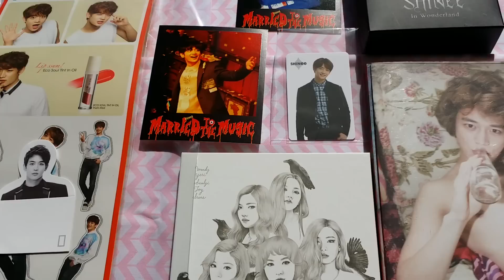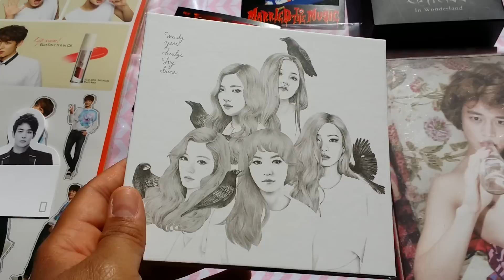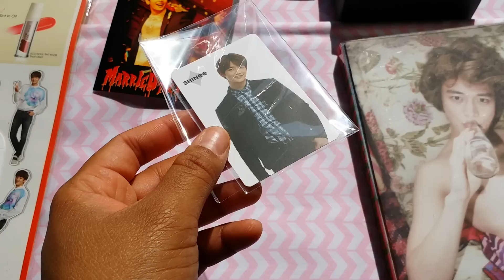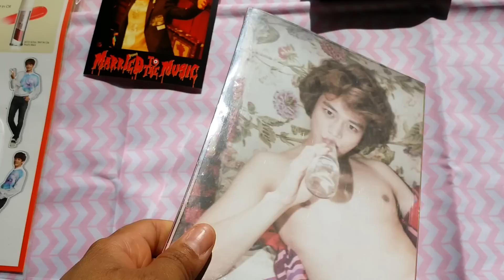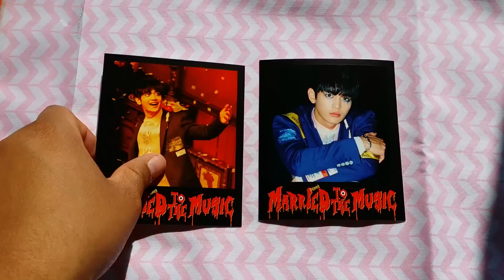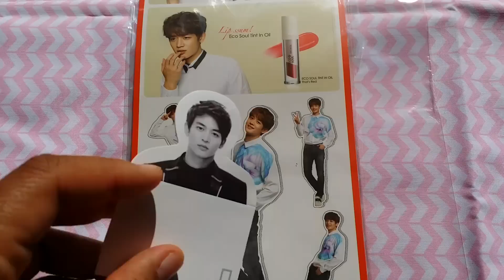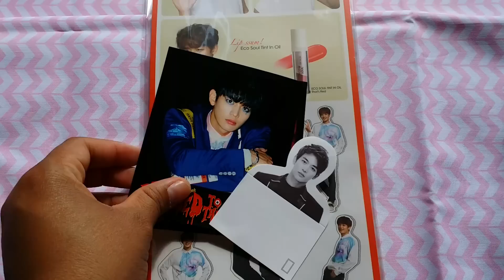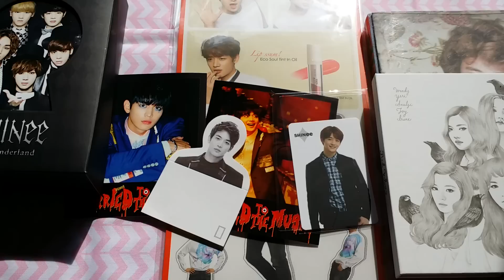SHINee FromJapan.co.jp Haul and Announcement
International Unboxing Day is Dec. 5th ! Join myself and several of my friends in celebrating Tina Davidsson, the holiday season and Kpop. All you have to do is film a video of you opening/ displaying a kpop album/item and upload the video on Dec. 5th with the phrase International Unboxing Day in the title. This way your video is searchable for everyone. Thank you in advance for everything you do to make our kpop community special.

All items purchased from the proxy service site FromJapan.co.jp

Items shown: Red Velvet - Ice Cream Cake (Automatic Version)
Shinee - Sherlock (Minho Cover)
Pack of Shinee Star Cards
Minho Saem Stickers
Minho Coex 2 card
Minho MTTM polaroids
Freebie Everybody Era Minho Post it Notes